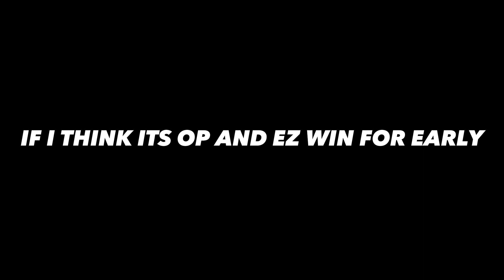I ONLY USED GLITCH CAMERAMAN !! IN TOILET TOWER DEFENSE EPISODE 65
⏩If you like this video you can like this video and comment as much as possible